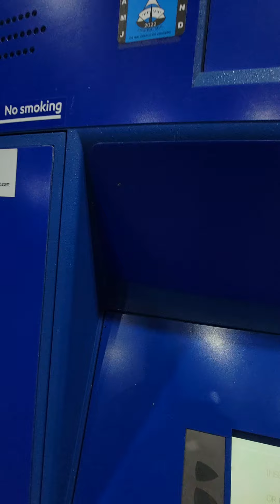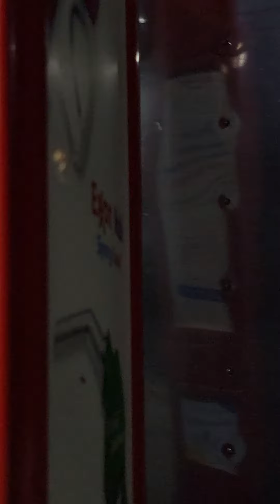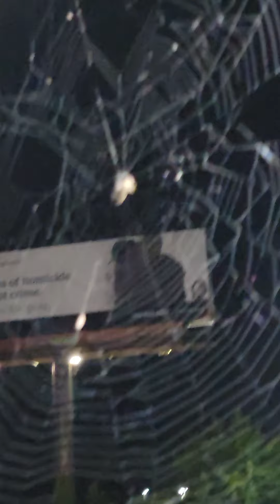the craziest creepiest gas station in the south! what the heck us wrong with this place!!!!????